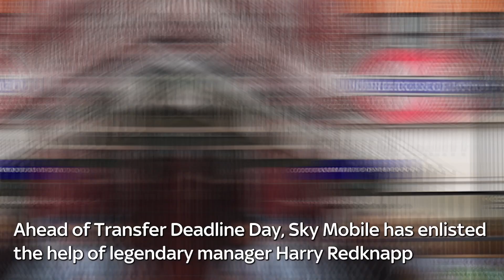Harry Redknapp recreates his car door window interviews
Football legend Harry Redknapp is up to his old tricks – hanging out of a “car window” on Transfer Deadline Day.

The former Premier League gaffer gained notoriety for his drive-by interviews – and has been convinced to dust off the legendary Deadline Day moment for one more runout.

But with his wheeling and dealing days behind him, he’s swapped the training ground car park for London’s Covent Garden and Piccadilly Circus, in a “Talk to ‘Arry” car door installation.

Redknapp, who has teamed up with Sky Mobile as their “switching ambassador” – to show switching networks is easier than changing clubs, and to promote their Transfer Deadline Day deal – was spotted reciting some of his own stories from the nail-biting hours before the transfer window slammed shut.